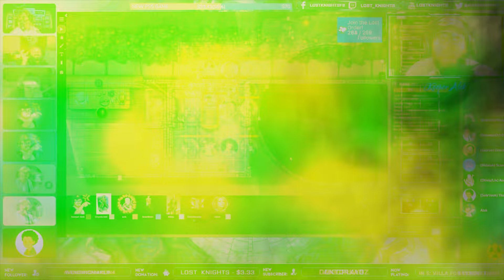SESSION 15 | Swarm of Fate 5-23-24 - The Lost Chronicles of Fate - Lost Knights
Welcome to Lost Knights' D&D campaign: The Lost Chronicles of Fate!
SESSION 15 | Swarm of Fate 5-23-24

This is a 5e mixed Homebrew & Module campaign featuring:
DM - Alek @LostKnights
Druid - Anic
Paladin & Fighter - Directionally Challenged @DirectionallyChallenged
Rogue - Kaoz Twitch.tv/DoktorKaoz
Cleric - Ninja4Christ117 @Thevikingninja117  Twitch.tv/Ninja4Christ117
Ranger - Scanlitron
Artificer - Thanatos

BRIDGE OF DOOOM! But like forreal.
Things got real bad.